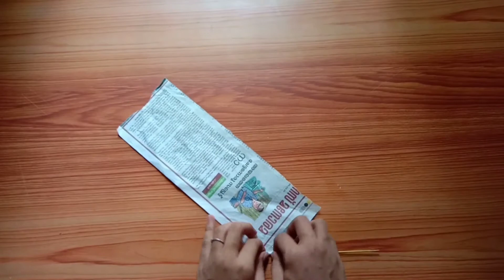Simple dreamcatcher | CRAFTERIA Crafts | easy crafts